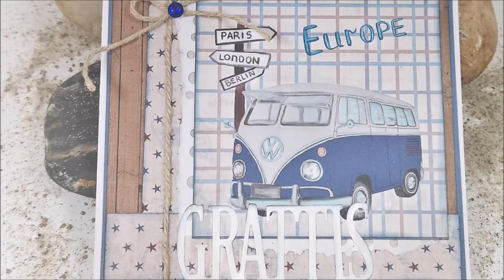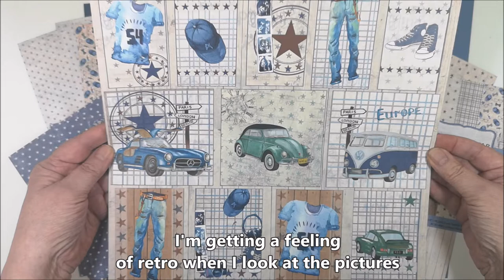Easy Cardmaking in Retro style Part 1/2 - Road Trip to Europe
I'm creating a card in Retro style and using papers from Reprint Hobby, a Swedish company. If you struggle with focal points on your cards, the easy way is to use a Tag or Cut out sheet. Do you like this style of cards? Then you might like this video

• White card base 6x6 (My card base is a bit smaller 5 1/4 x 5 1/4)
• Reprint Hobby paper - You Are a Star! Tags 12x12
• Crop-a-Dile from We are Memory keepers
• Tim Holtz Distress ink:

Time Chapter
00:00 Papers from Reprint Hobby - You Are a Star!
02:20 Making the card base
03:27 Decorations and Focal Point
10:20 Text: Grattis die cut / Congrats die
14:38 Next project in part 2